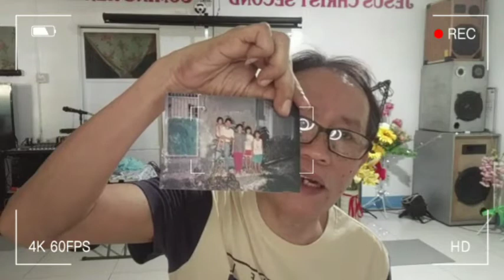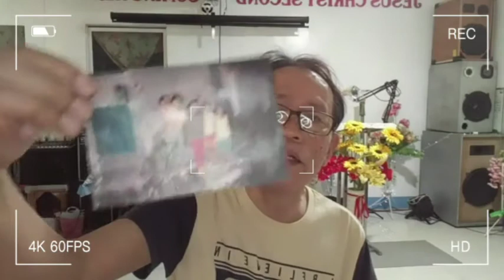Bible Study | Paano Maliligtas ang Tao? | Juan 3:18